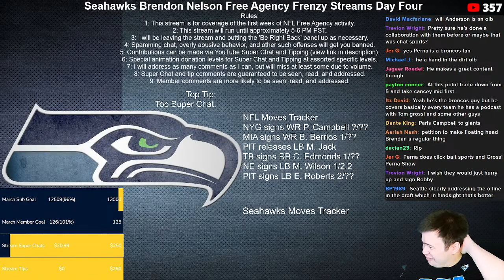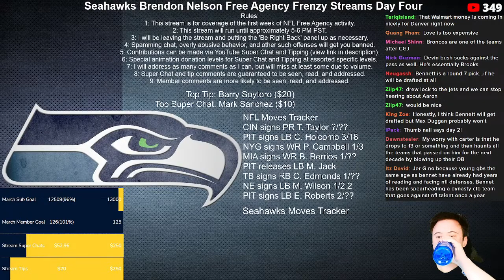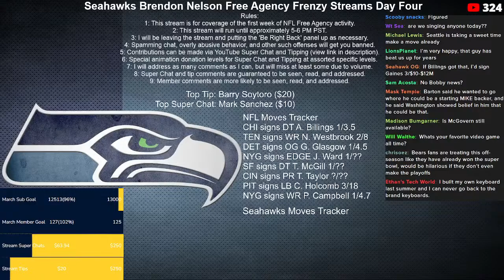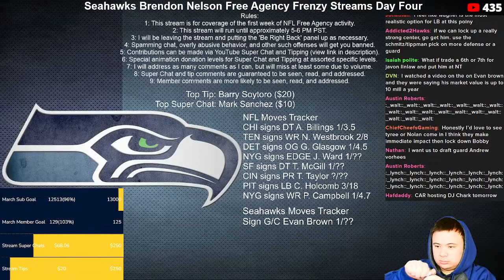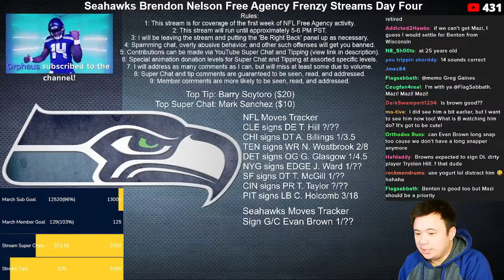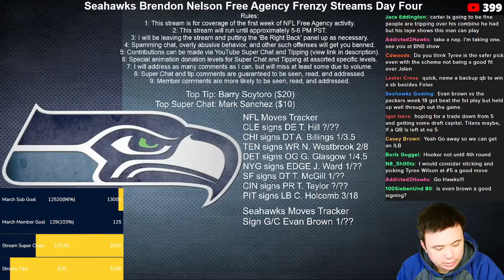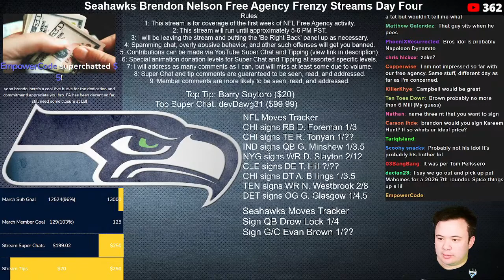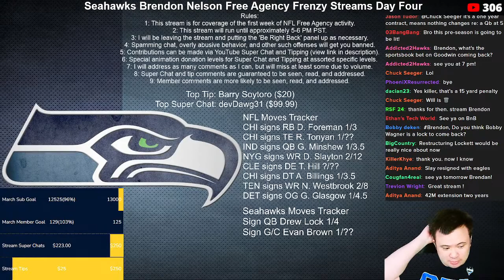NFL Seattle Seahawks Free Agency Frenzy Day Four Stream - Free Agency Reactions and Discussion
Day two.